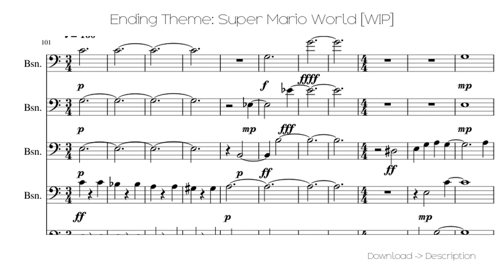🎶 Ending Theme: Super Mario World [WIP] 🎸🎸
Sheet for song: 🎶 Ending Theme: Super Mario World [WIP] 🎸🎸